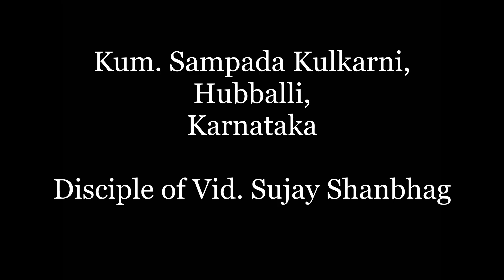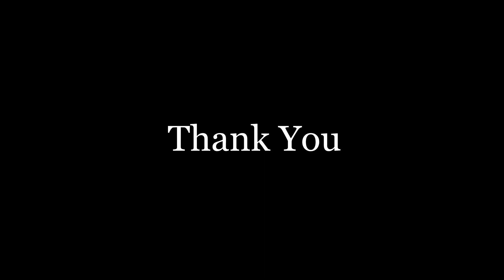Bharatanatyam recital by Kumari. Samapada Kulkarni disciple of Guru Vid. Sujay Shanbhag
1. Pusphanjali - Arabhi - Adi tala -Vid. G. GuruMurthy and Shri Balasubramanya Sharma
2. Devaranama (Baagilanu Teredu) - Athana-Adi tala- Sri Kanaka Dasaru
3. Thillana-MohanKalyani - Aadi tala -Shri Lalgudi Jayaraaman
4. Mangalam-Madhyamavati -Adi tala